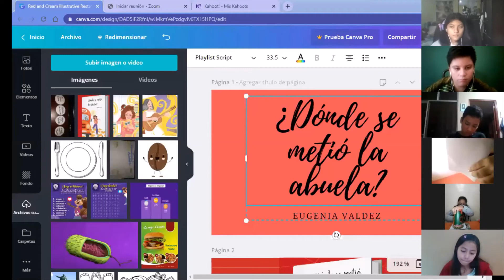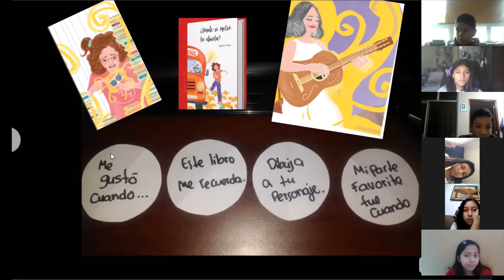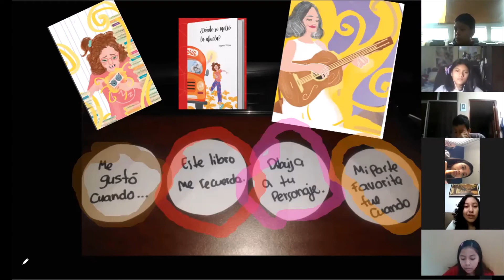JM/Clase zoom/Quinto primaria "A"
Actividad de lectura